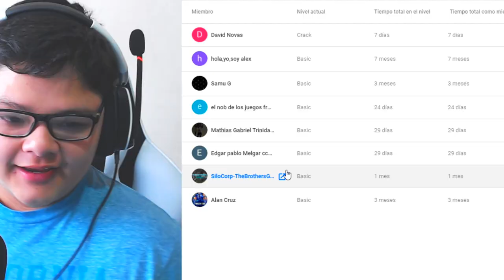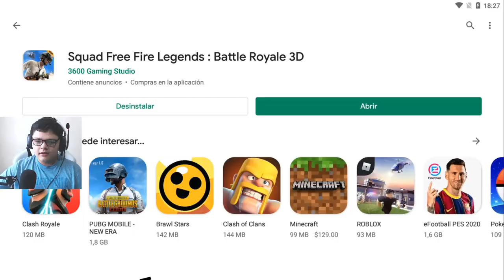LAS 3 PEORES COPIAS DE TODO FREE FIRE 🔥 | KEVIN32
Conoce las peores copias de todo free fire , donde probaremos algunos juegos que le han copiado a freefire ya sea en diseño , texturas , jugabilidad y mas

💎Diamantes G R A T I S 💎
¡Escucha mi podcast ahora! 👇
✅Descubre La Nueva Manera De Crear Contenido👇